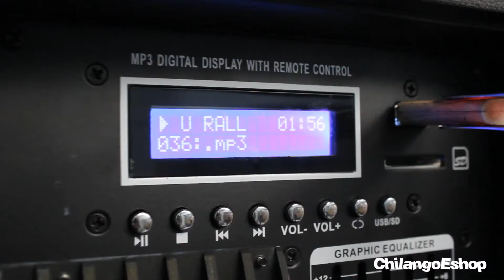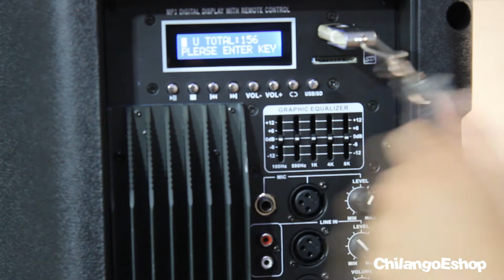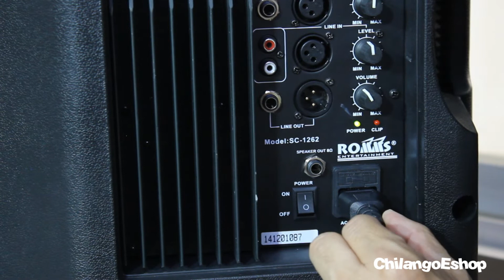BAFLE BI AMPLIFICADO 12 PULG USB SD MP3 LEDS 180w RMS SC 1262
Bafle profesional amplificado de 12 pulgadas con lector de USB / SD.

Bafle profesional amplificado de 12 pulgadas de 2 vías con una potencia efectiva de 180 watts RMS 3600 PMPO a 8 Ohms tipo EON, ideal para sonido en vivo, discursos, cantantes, monitor, reproducción de música AV y recintos institucionales.

Cuenta con:

Reproductor de memorias USB /SD

Display digital de LCD (63 x 15 milímetros), con controles de play/pausa, adelantar, retroceder, reproducir todo o un track, ramdom, volumen +/-, control modo para seleccionar USB ó SD, 5 modos de ecualización preestablecidos.

Ecualizador gráfico de 5 bandas (100Hz, 500 Hz, 1KHz, 4 KHz y 8KHz)

Control de volumen maestro

1 entrada para micrófono (con 2 tipos de conector uno tipo plug 6.3mm y uno tipo (XLR Cannon balanceado) con control de volumen independiente)

Entrada de línea auxiliar para C.D., Iphone, celular, etc. Con tipo de entrada RCA (L Y R) y XLR (Cannon) con control de volumen independiente.

Salida de línea pre-amplificada para alimentar otros bafles en cascada

Salida amplificada para alimentar otro bafle pasivo a 8 Ohms con conector tipo plug 6.3mm.

Woofer de 12 pulgadas con imán de 40 oz y bobina de 2.5 pulgadas

Tweeter de 3.5 pulgadas con imán de 13.5 oz y bobina de 1.5 pulgadas

Alimentación: 115 VCA y 220 VCA (previa modificacion) 50-60 Hz

Cuenta con transformador Toroidal de alto desempeño para la fuente de alimentación del amplificador de potencia

Amplificador discreto clase “A” de alta eficiencia con protección a sobre carga y corto circuito.

Sensibilidad: 96dB +/- 2 dB

Respuesta de frecuencia 45 Hz – 18 KHz (-10dB)

Cuenta con 2 asas laterales para una fácil manipulación, se puede montar en una base o pedestal como el modelo MS-145.

Caja acústica: plástico de alto impacto

Dimensiones: (Alto x ancho x profundidad): 58 x 42 x 31 centímetros

Peso aproximado: 14.5 Kilos